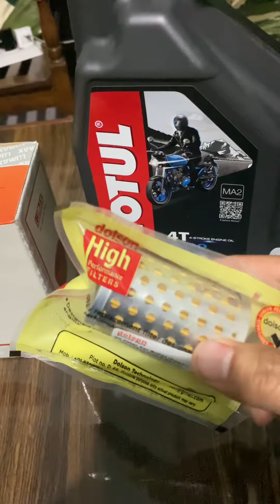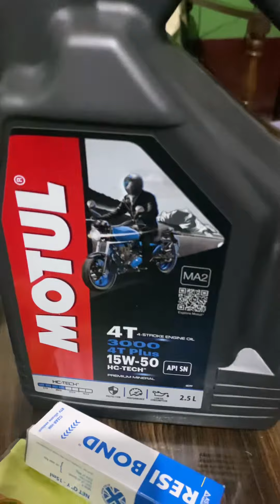Classic 350 engine oil,air filter,oil filter